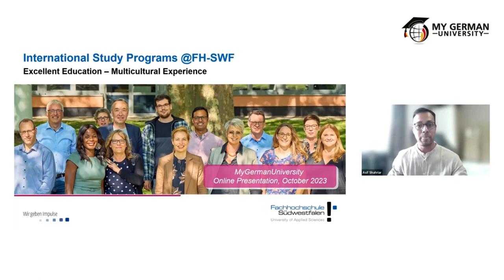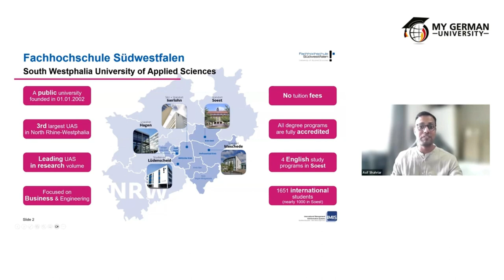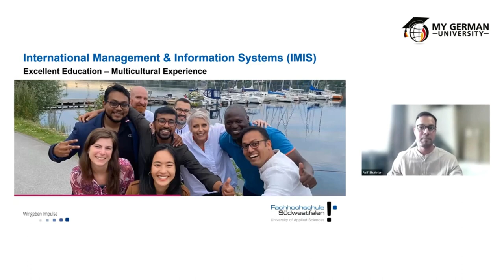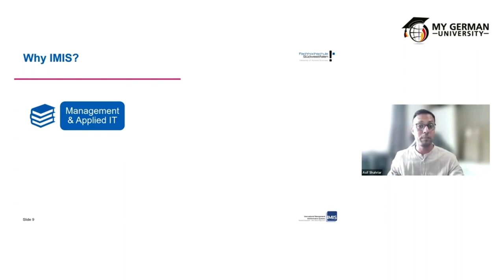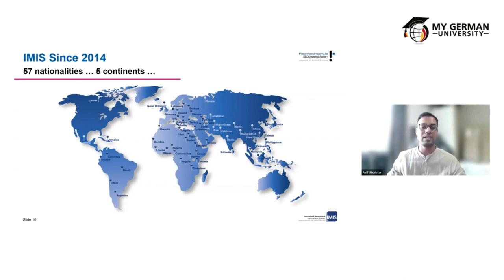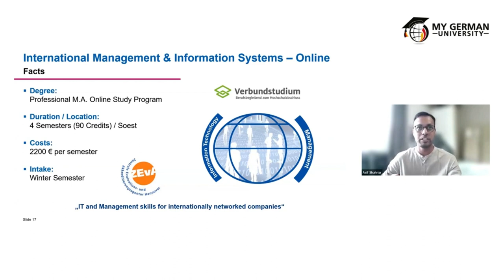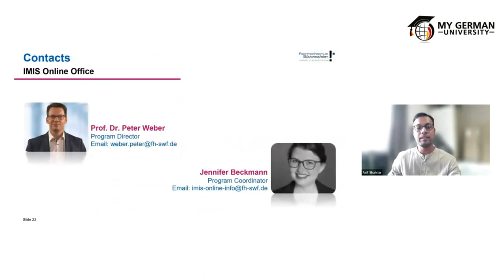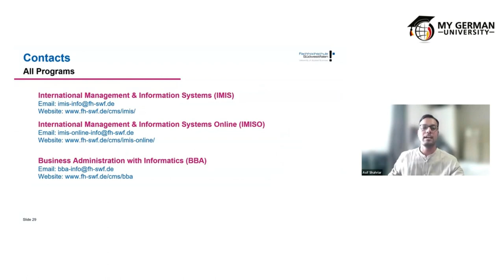Study M.A. International Management & Information Systems at HS South Westphalia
🌟 Welcome to the webinar recording: Study  M.A. International Management & Information Systems at South Westphalia University of Applied Sciences 🌟
This study course focuses on the latest trends in IT such as Business Intelligence, ERP, E-Business and integrates these trends into the global economy and the management of multinational enterprises.